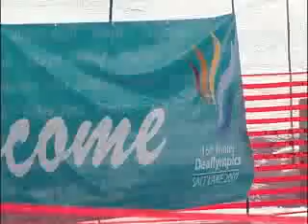2007 Deaflympics: Carina Crosby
A profile of Park City skier Carina Crosby, competing in the 16th Winter Deaflympics.